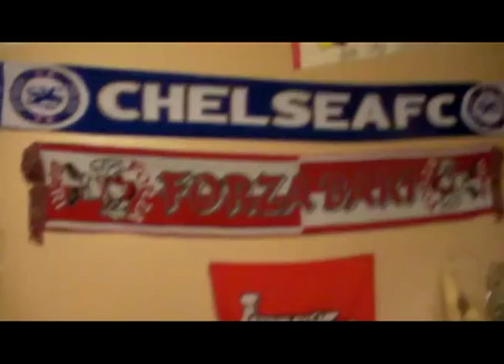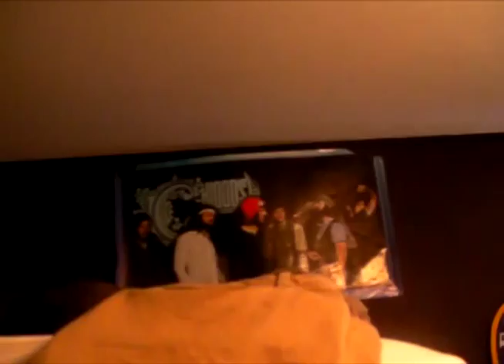ACACIA Fraternity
This was for a Media Studies Project